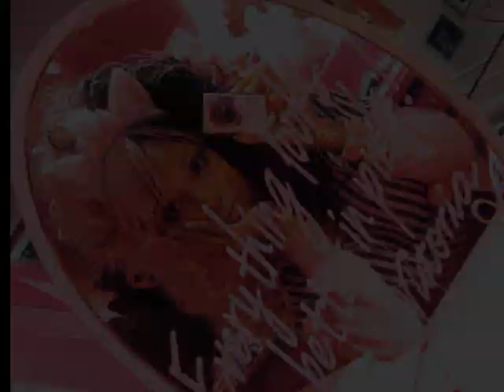Mintymix Mori Hair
Just commenting on my first mori wig experience. The entire process took maybe 7 hours.

Eventually at some point I'll make a 'runthrough' video of the actual process.